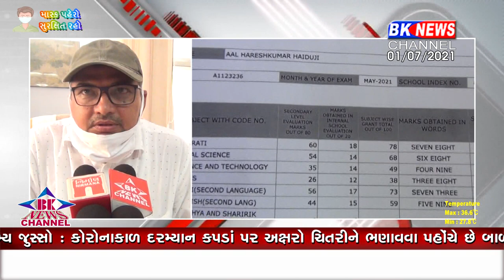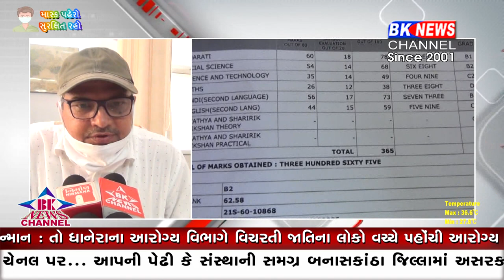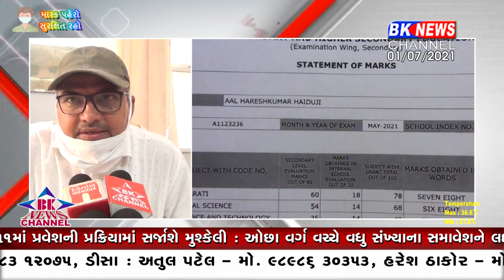ધોરણ દશનું ૧૦૦ ટકા પરિણામ આવતા ધોરણ ૧૧માં પ્રવેશની પ્રક્રિયામાં સર્જાશે મુશ્કેલી..